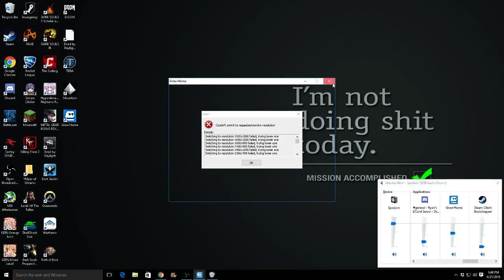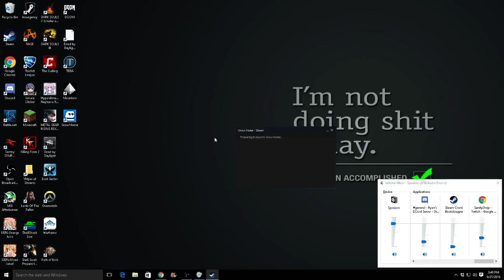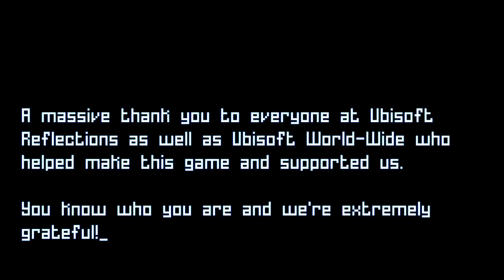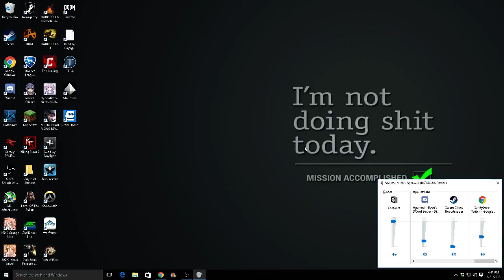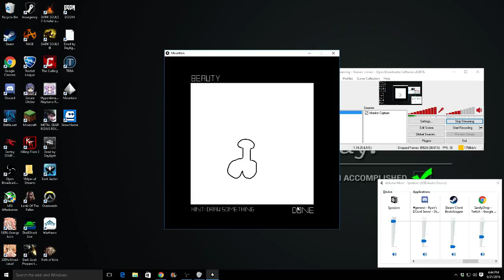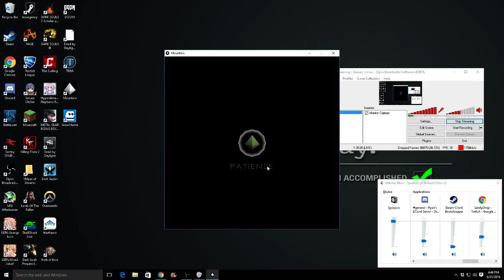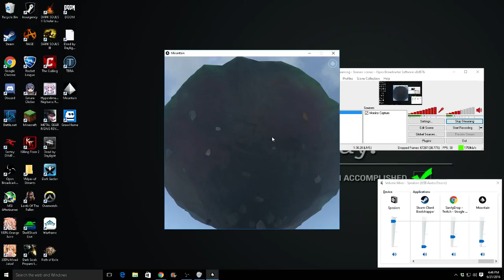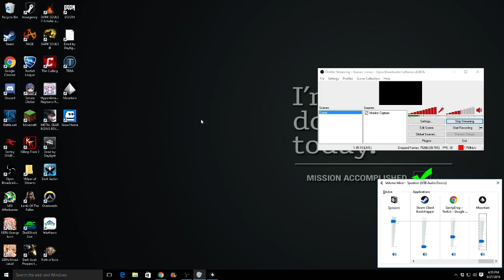Grow Home And Mountain (Full) | Twitch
I'm sorry if its low quality, i accidently didnt record, so this is straight from twitch quality.